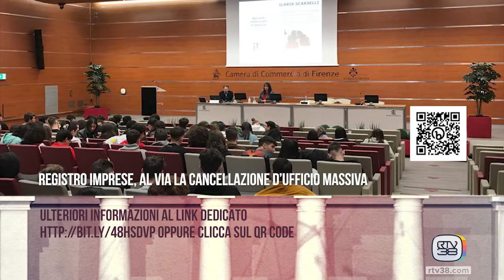06 10 23 CNA Firenze RTV38 Giacomo Cioni su artigianato